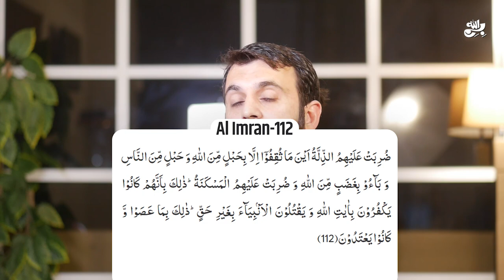Mufti Adnan Kaka Khail Exposed | Awais Naseer | MUHAMMAD QASIM DREAMS PAKISTAN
Fake Scholar @MuftiAdnanKakakhail   is misleading the people!

واٹس ایپ گروپ:
مزید معلومات اور ویڈیوز کے لیے ہمارا واٹس ایپ گروپ جوائن کریں: